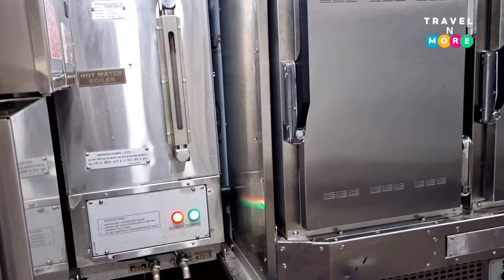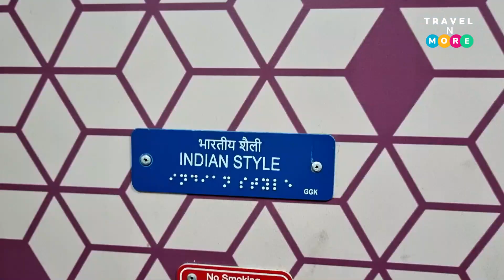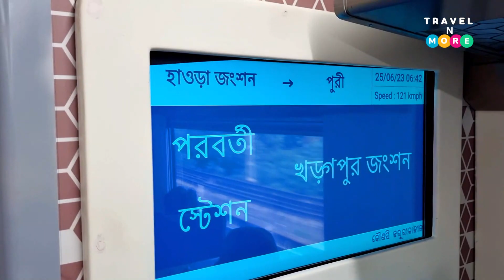হাওড়া - পুরী বন্দে ভারত এক্সপ্রেসের খুটিনাটি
Howrah - Puri Vande Bharat Express details. Journey by Vande Bharat Express to Puri.  Know what facilities you can get in Vande Bharat Express.